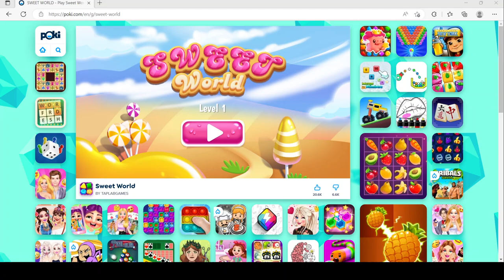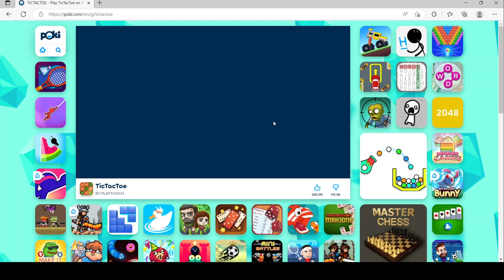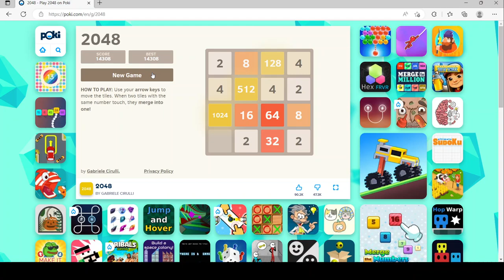Playing 5 different games